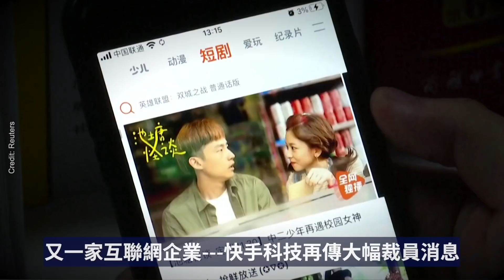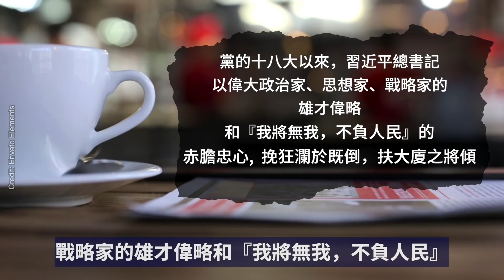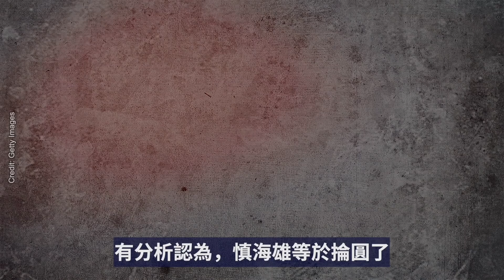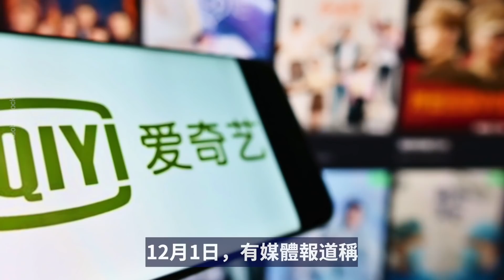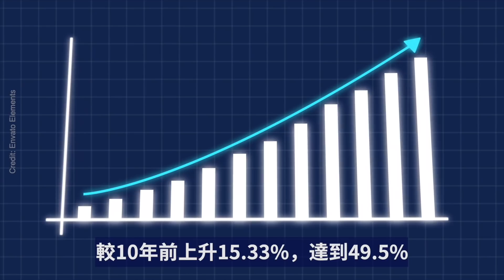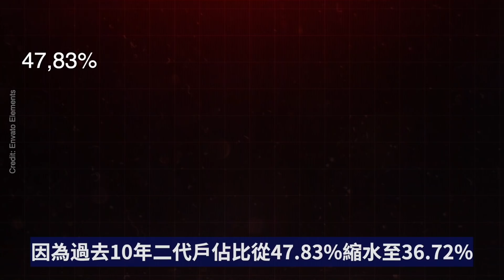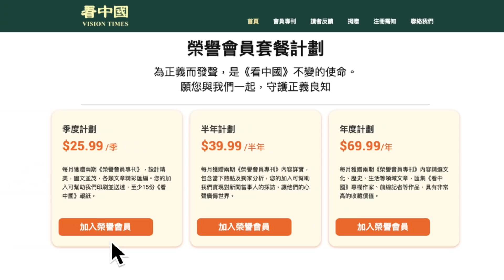中共焦頭爛額 「習近平的幻想破滅！」 中宣部掌摑江澤民！快手大幅裁員！佳兆業停牌！「一代戶」比重接近50